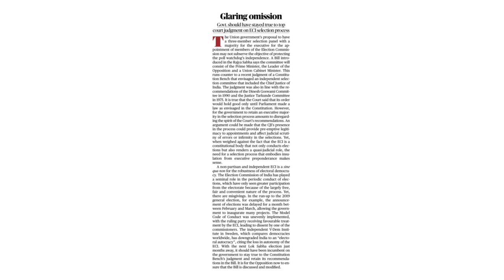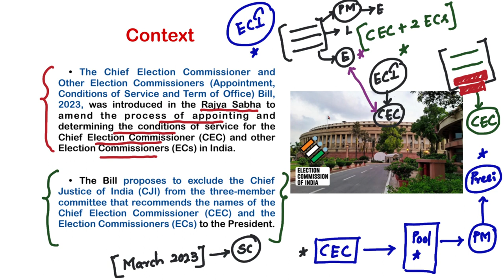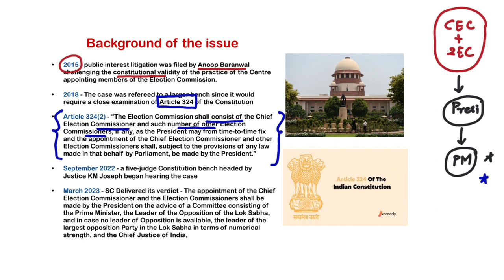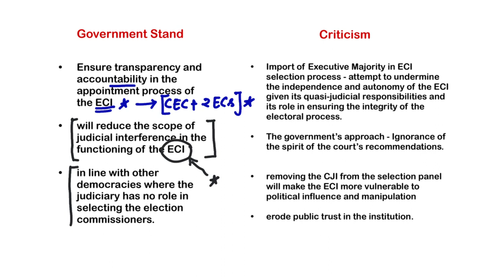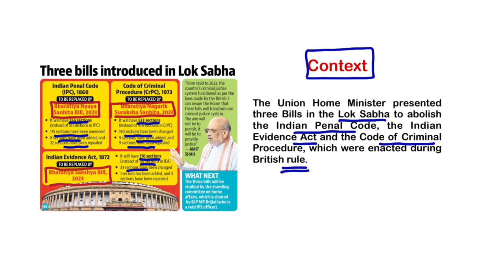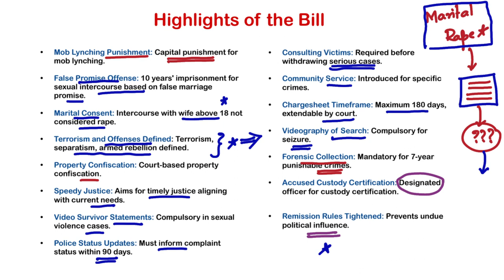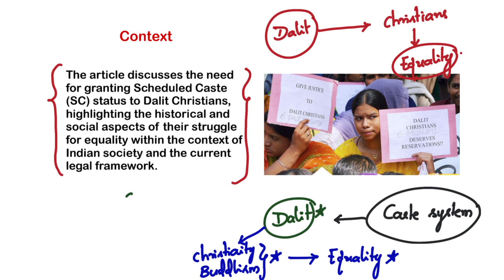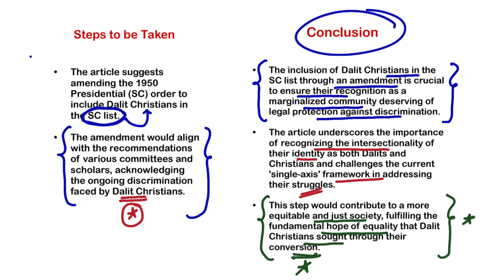The Hindu Editorial Analysis in Telugu | 14 August 2023 | By Sairam Sir | UPSC | IAS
Topics:

1. Glaring Omission: 00:00

2. Rebooting the Codes: 43:52

3. Dalit Christians — exclusion by Society, Church, State: 1:12:00

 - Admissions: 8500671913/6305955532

Happy Learning!!!
Sairam Sampatirao.